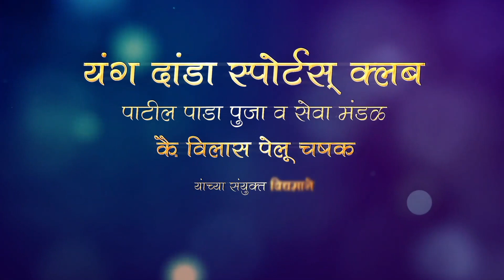Young Danda Sports Club | Presents | Kai Vilas Pelu Chashak 2019 | Part 5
Young Danda Sports Club

Patil Pada Seva va Puja Mandal

Presents

Kai Vilas Pelu Chashak 2019